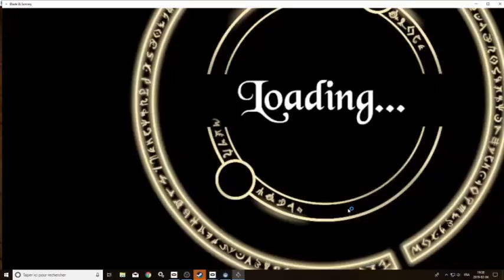Blade and sorcery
Premiers test ! VR